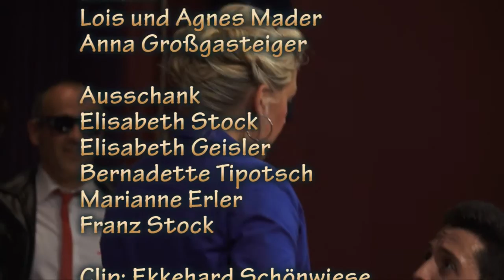zu früh getraut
rasant gespielte Boulevardkomödie in Tux-Lanersbach astrein fast hochdeutsch